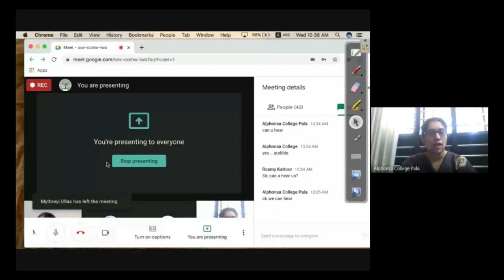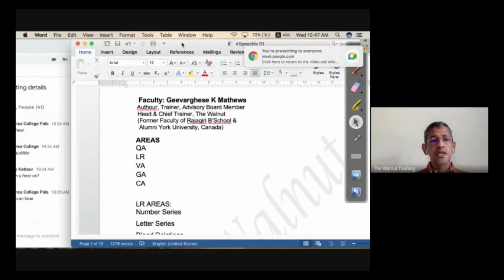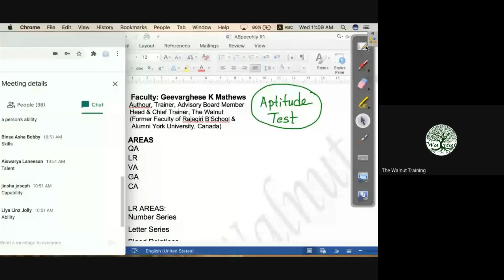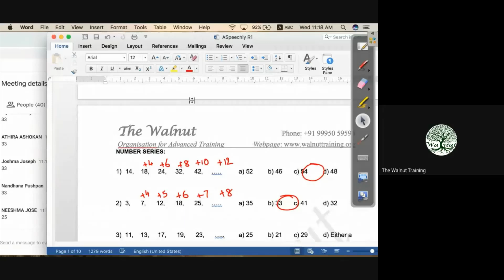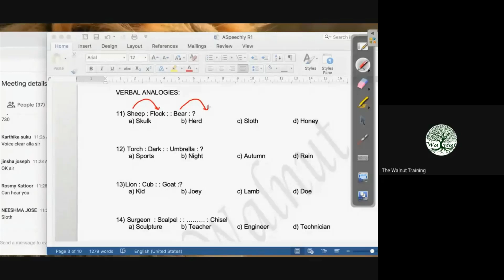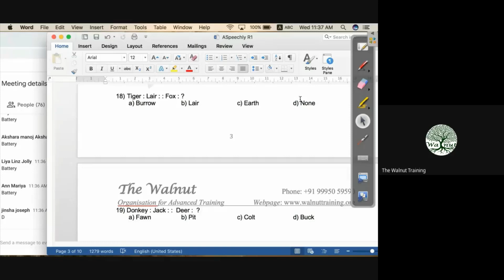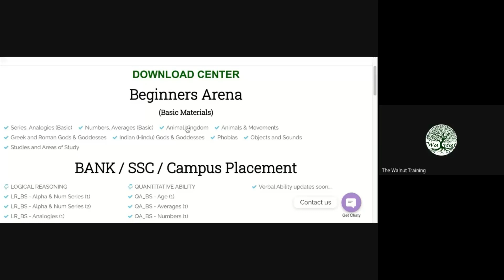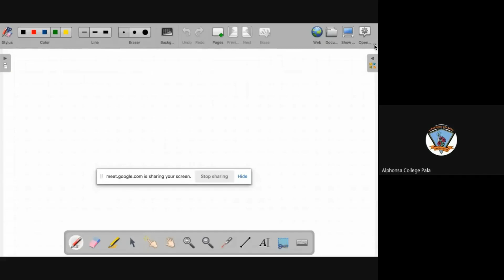Career club orientation